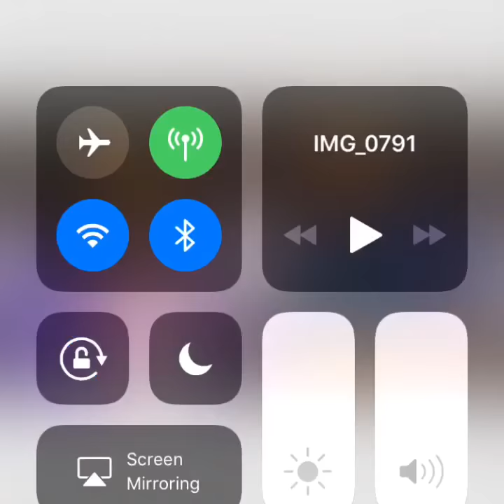THE HOOD NEWS AT6 - BET INTERVIEW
THE HOOD NEWS AT6 LIVE AT THE 2019 BET ⭐️ SOCIAL AWARDS BACK STAGE BRINGING YOU LIVE COVERAGE AFTER THE AWARDS SHOW MY FAVORITE TO WATCH ON TV 📺 AND IS WELL KNOWN AS MISS TAMY FROM LOVE AND HIP HOP AND THE WIFE OF MR. WAKA FLAKA FROM ATLANTA GEORGIA BE SURE STAY TUNED IN FOR MORE WITH THE HOOD NEWS AT6